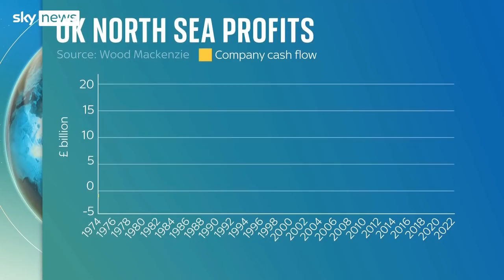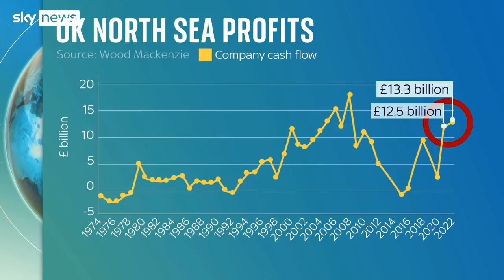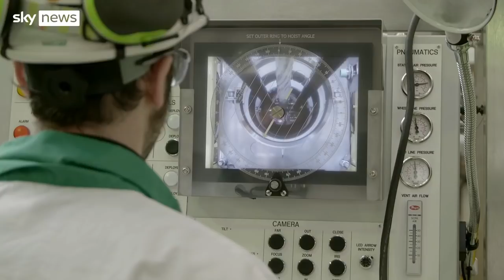The Daily Climate Show: Should oil & gas companies pay up?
Should oil & gas companies pay to ease the cost of energy bills?

Meanwhile, British Gas asks for green levies to be scrapped & we speak to a climate scientist at the heart of the Colorado wildfires.